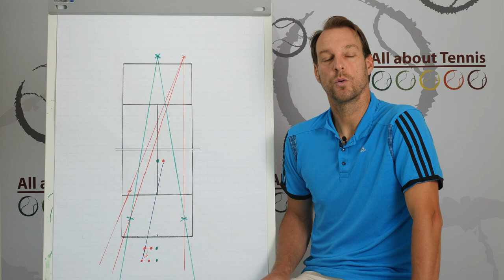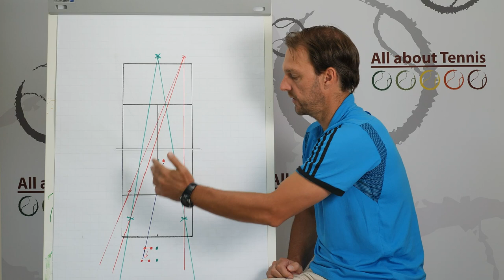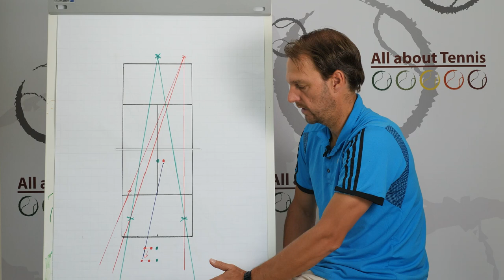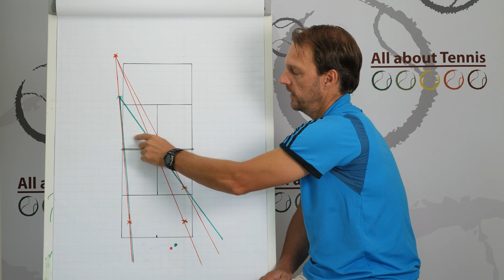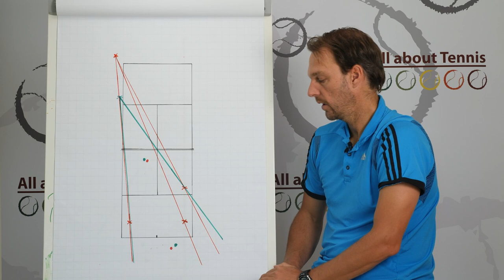Tennis Taktik - Positionierung an der Grundlinie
Tennis Taktik: Wie Positioniere ich mich richtig an der Grundlinie, erklärt von Tennisprofi Markus Hantschk ✓ - In diesem Tennis-Trainingsvideo zeigt Dir Markus wie Du dich, in einem Grundlinien-Ballwechsel richtig positionierst, um möglichst gut, den gesamten Tennisplatz abzudecken.
Dazu gehören:
► Abhängigkeit von der Schlagposition des Gegners.

Im folgenden Tennis-Taktik-Video erklärt dir Tennisprofi Markus Hantschk, welche taktischen Möglichkeiten es bei der Positionierung am Tennisplatz gibt. Es ist wichtig zu verstehen, dass nur in den seltensten Fällen richtig ist, während eines Ballwechsels in die Mitte das Platzes zurück zu laufen. Viel besser ist es sich taktisch klug auf dem Tennisplatz zu positionieren, um Energie zu sparen, und um schnelle Bälle einfacher erreichen, und noch gut schlagen zu können.
Lerne mit diesem Tennis Taktik-Video, die richtige Position während des Matches einzunehmen, um das Spiel zu Deinen Gunsten zu entscheiden.
Viel Spaß beim Trainieren wünscht Dir
Markus Hantschk und das Team von „All about Tennis“.